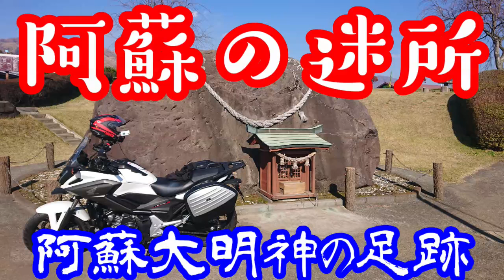阿蘇大明神、色々遺す【NC750XモトブログCC110】阿蘇探訪・健磐龍命の足跡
阿蘇大明神は阿蘇の様々な場所に足跡を残しています。
それらのうちいくつかを紹介いたします！

バイク：
編集：PowerDirector18
音源©：